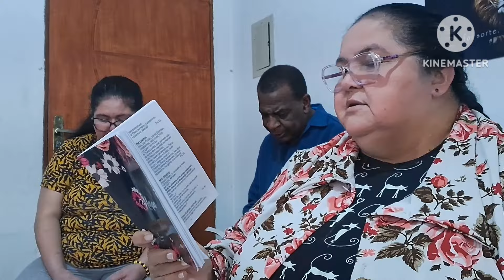não façam para os outros o que não quer que façam pra você.